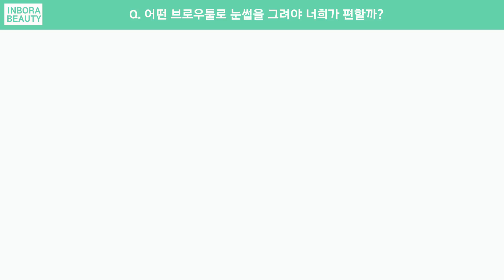[ 하루 3분 ] #1. 브로우툴선택법 - 천차만별의 아이브로우도구들? 초보자가 사용하기 좋은 브로우도구추천! - 인보라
[더보기 꾹 ♥ ]
[하루 3분영상에서는 친구컨셉이므로 반말로 진행됩니다 ]
ㅡ
안녕 :)
메이크업 초보자친구들을 위한 콘텐츠를 고민하다가
"하루 3분"이라는 영상을 준비했어!
오늘이 인보라의 하루삼분 첫영상이라 두큰두큰.,
ㅡ
이 영상은!

▶ 이제 막 메이크업을 해보는 너희들에게 추천해
▶ 넘나 다양한 메이크업종류들, 사용법을 잘 모르겠는 너희들에게 추천해
▶ 메이크업 영상봐도 어렵고, 따라하기 힘들었다 손!
▶ 긴 영상은 지루해서 껐다 손!
▶ 차근차근 하나하나씩 배우고 싶었다 손!